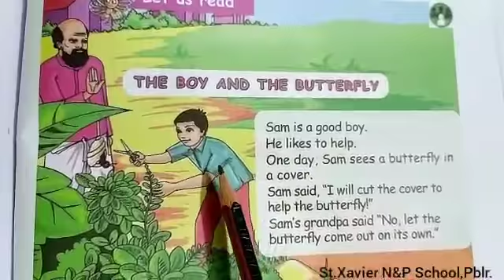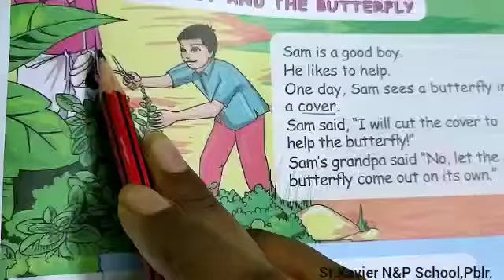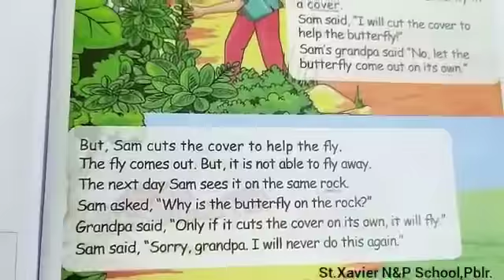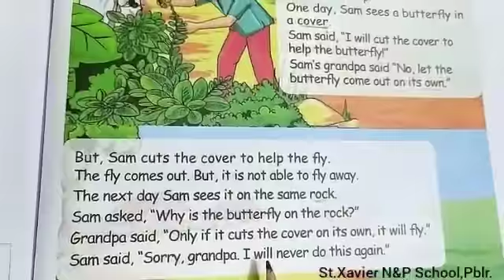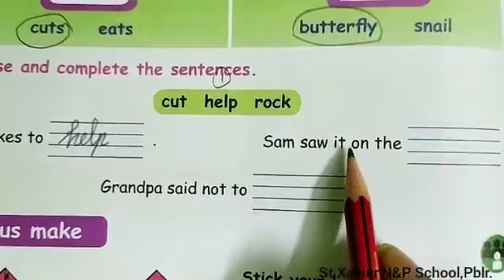3rd Std - English Let Us Read - The Boy And The Butterfly